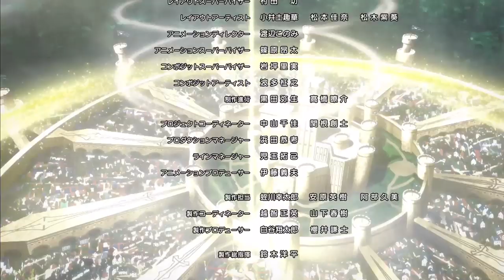【世界终结／第二集】 动漫 怪物弹珠 (中文简体字幕)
第二集「毁灭的大门」
 - 有人托我来带姐姐回去呢 -

英雄们得知比娜被凯撒诱导至敌人的巢穴，便立刻展开了行动！
邪恶的天圣耶索多邀请比娜的理由到底是！？
耶索多那可怕的目的即将揭晓……！

■配音
日笠 阳子（路西法）
水树 奈奈（亚瑟）
内田 真礼（所罗门）
小倉 唯（潘朵拉）
齊藤 壯馬（諾亞）
福岛润（欧拉贡）
峰田 茉优（欧拉妮）
堀江 由衣（比娜)
CHO　（科古玛）
田所 梓（歐佩可）
关 智一（耶索多）
钉崎 日花（妮扎可）
丸山 直稔（霍德）
末吉 功治（盖布拉）
高山 南（凯撒）

■制作人员
导演：山口 雄大
　　　辻󠄀本 贵则
CGI导演：CGCG STUDIO　本田 大辅
　　　　　StudioGOONEYS　泽井 郁弥
　　　　　DYNAMO Pictures　杉本 凉
创意总监：伊香 佑志
故事构成：继田 淳
　　　　　本田 雅也
角色设计原案：GIBACHAN、山岸 雄步、丹羽 茂雄、MATSUMOTO LUKE
艺术总监：林 弘己
音响制作：MAGIC CAPSULE
动画制作：
CGCG Studio Inc.
StudioGOONEYS, Inc.
Dynamo Pictures, Inc.

制作总指挥：铃木 洋平
出品：XFLAG

主题歌：「君空」
演唱：LELLE
作词：樱井健太郎
作曲：樱井健太郎
编曲：LELLE
主题歌制作：Victor Entertainment